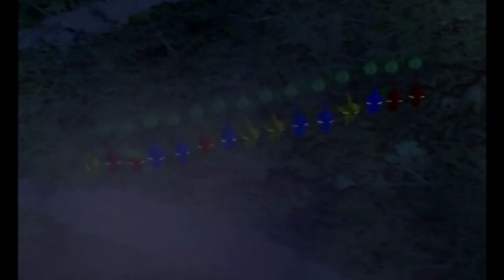Ramblin' with Pikmin Finale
But not the last ramblin' vid. more to come I assure you.